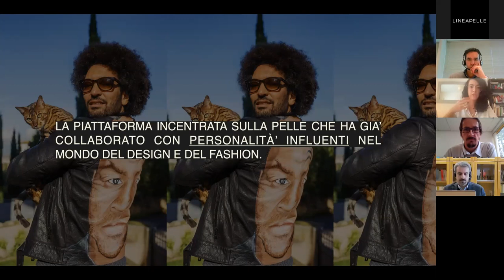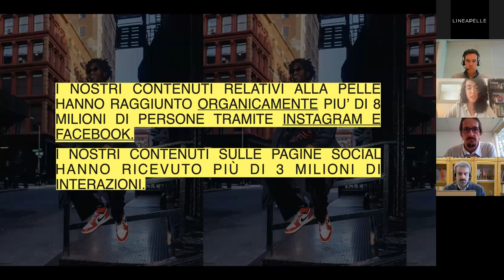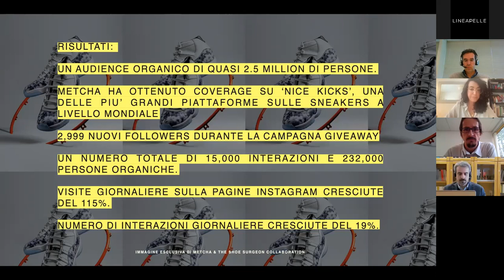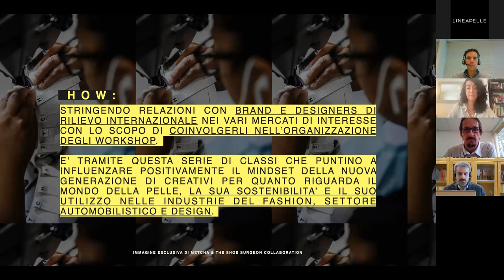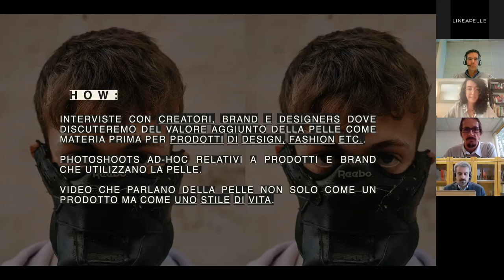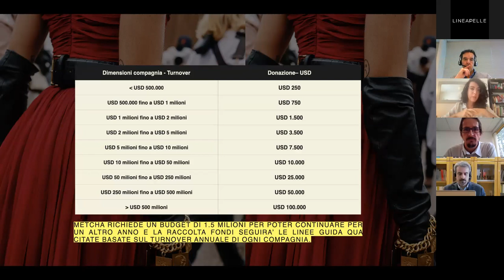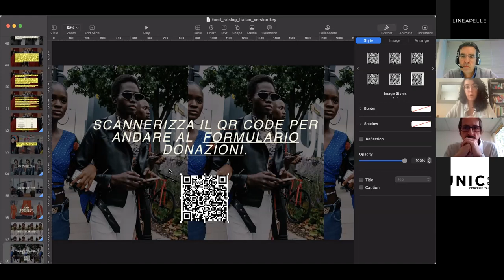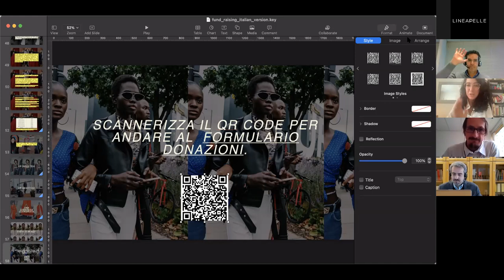Webinar - Comunicare e promuovere la pelle. UNIC e Leather Naturally presentano “Metcha”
METCHA è un moderno ambasciatore della cultura del design della pelle. Una piattaforma digitale globale che genera discussioni e interazioni costanti e quotidiane all'interno delle industrie creative e del design della pelle, portando la pelle sotto i riflettori come mai prima d'ora.
METCHA è stata creata da Leather Naturally nel 2019 come campagna di marketing digitale con l'obiettivo di mostrare la bellezza della pelle alle giovani generazioni. Finora sono stati raggiunti 40 milioni di persone al mese. Questo webinar ha l’obiettivo di condividere i risultati della campagna ad oggi ed i nostri progetti per il futuro, oltre a rivolgersi all’industria della pelle italiana per sostenere il successo di METCHA a beneficio dell'industria globale della pelle.

Il webinar è introdotto e moderato da Luca Boltri, vice direttore UNIC - Concerie Italiane.